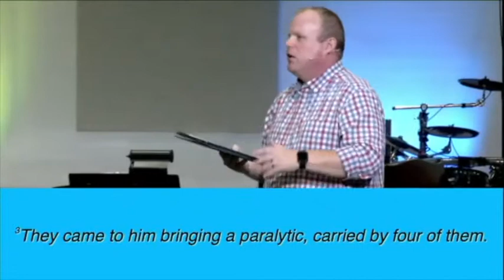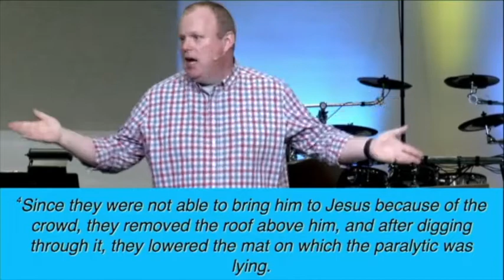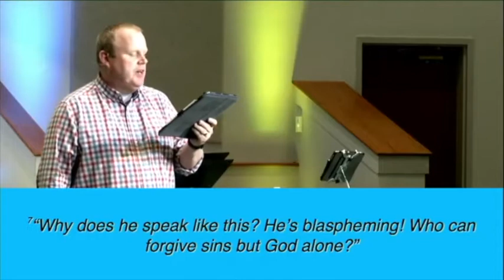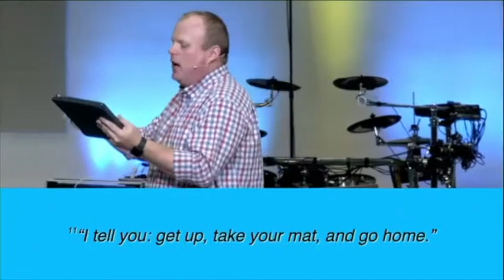Riverside Baptist Church August 1, 2021 Who is your one?